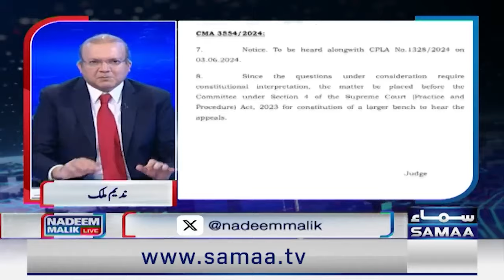Nadeem Malik's Huge Prediction | Good News For PTI | Supreme Court Final Decision | Talk Show SAMAA